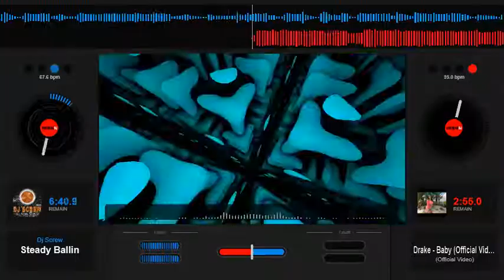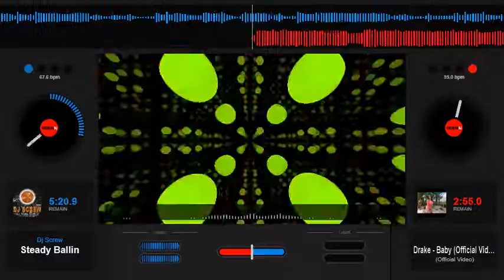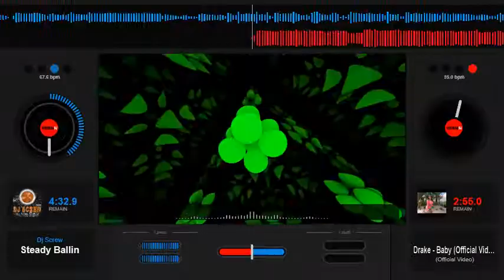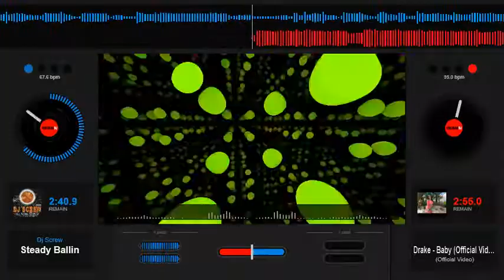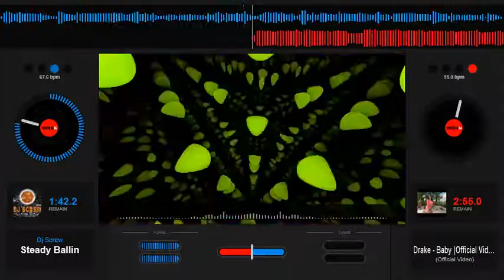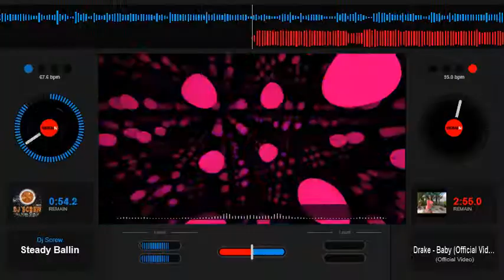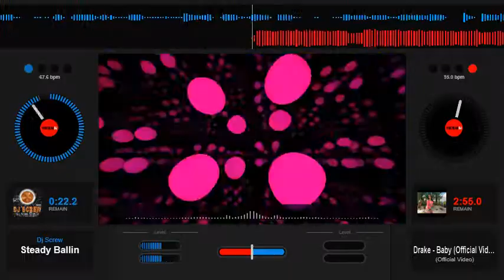Dj Screw - Steady Ballin - Slowed Down